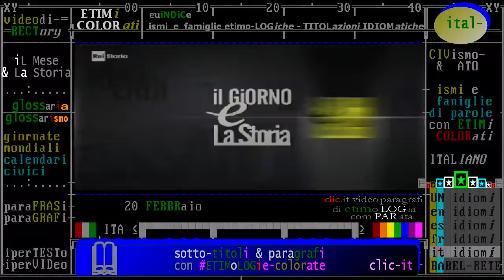anniversari di "fatti storici" accaduti il 20 febbraio - TIMELINE de "iL Mese & La Storia"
- Civismo & ATO

1) introduzione: Oggi è il 20 FEBBRAIO -Accadde questo Mese /da "iL Giorno e La Storia" Rai Storia 2018
2) anniversari di "fatti storici" accaduti il 20 febbraio - TIMELINE de "iL Mese & La Storia"
3) nati e morti il 20 febbraio, biografie di personaggi storici, da Rai storia Accadde

§.2/- commento, "iL Fatto del Giorno" raistoria Accadde ** 20 febbraio ** 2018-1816 Rossini a Roma

- in costruzione -

§.1/- (habitat spaziali & Storia) 20 febbraio 1986 MONDO: inizio della MIR, stazione spaziale russa
§.2/- come funziona "casa cosmica" MIR nel 1995, dopo 10 ani di vita, Rai3 Leonardo, S. Rosa-Brusin
:vd:
- 20/02/1986 - La costruzione della stazione spaziale Mir L’Unione Sovietica mette in orbita il primo modulo della stazione spaziale Mir. Anche se il suo completamento richiederà un decennio, la Mir viene considerata un successo di prestigio del programma spaziale sovietico, dopo il lancio del primo satellite artificiale e il primo volo spaziale di Gaga ...

:vd:
- 20/02/1972 - La visita di Nixon in Cina Richard Nixon visita la Repubblica Popolare Cinese. La visita del presidente statunitense mira a porre fine ad oltre vent’anni di gelo nelle relazioni tra i due paesi. Il maggior successo diplomatico della visita è nel comunicato congiunto di Shangai in cui si dichiara che Taiwan fa parte della C ... Leggi tutto

§.1/- (leggi parlamento & Storia)  20 febbraio 1958 ITALIA: abolizione dei bordelli ("Case Chiuse")
§.2/- intervista di Enzo Biagi alla senatrice Merlin, redattrice della lagge chiusura "Case Chiuse"
- 20/02/1958 - Legge Merlin e la fine delle Case chiuse Il Parlamento italiano approva la Legge n.75, più nota con il nome della sua creatrice, la senatrice socialista Lina Merlin. La legge abolisce la regolamentazione della prostituzione in Italia e, di conseguenza, porta alla chiusura delle “case chiuse”. L’intento è quello di contrastare lo sfruttamento ...

§.1/- (arte & Storia) 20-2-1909 Parigi: “Le Figaro” pubblica il “Manifesto del Futurismo”  Marinetti
§.2/- *** 20 febbraio *** anniversari del “Manifesto del Futurismo” - 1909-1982 Vittoria Marinetti
- 20/02/1909 - Marinetti e il manifesto del Futurismo. - Filippo Tommaso Marinetti pubblica sul quotidiano parigino “Le Figaro” il “Manifesto del Futurismo”. Sull’onda della rivoluzione tecnologica di inizio Novecento, Marinetti professa la fede incrollabile dei futuristi nel progresso ed esalta la velocità, il dinamismo, la macchina, l’industria, persino ...

(turismo e Storia) 20 febbraio 1872 New York: inaugurazione del MET (Metropolitan Museum of Art)
:vd:
- 20/02/1872 - Apre il grande Met. - Apre i battenti a New York il Metropolitan Museum of Art. All’epoca dell’apertura, il Museo può offrire ai visitatori solo un sarcofago romano e 174 dipinti, per la maggior parte di provenienza europea. Ma il suo patrimonio cresce rapidamente nel corso degli anni. Oggi, il Met ospita più di due milioni ...

§.1/- (musica e Storia) 20 febbraio 1816 Accadde, Roma: Rossini e fischi per il Barbiere di Siviglia
§.2/- commento di rai storia Accadde: ** 20 febbraio ** 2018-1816 - Roma: debutta opera di Rossini
:vd:
- 20/02/1816 - Fischi per il Barbiere di Siviglia. - Termina fra i fischi la prima rappresentazione al Teatro di Torre Argentina, a Roma, dell’opera lirica “Il barbiere di Siviglia” di Gioacchino Rossini. Probabilmente, la contestazione dello spettacolo viene dai seguaci di Giovanni Paisiello, il musicista, ancora vivente, che aveva messo in scena la ...